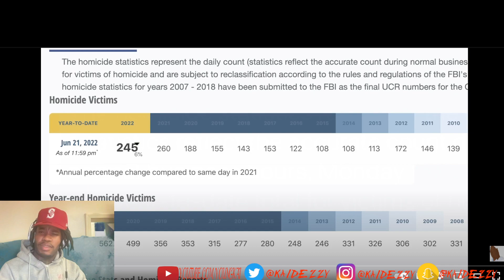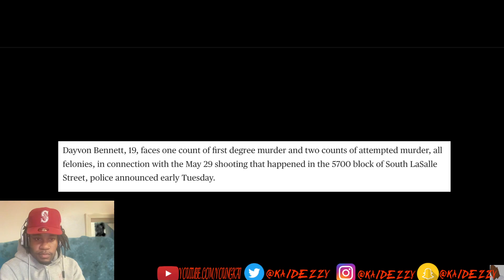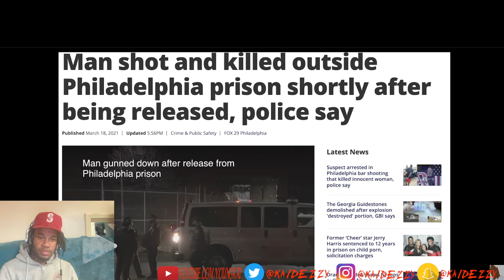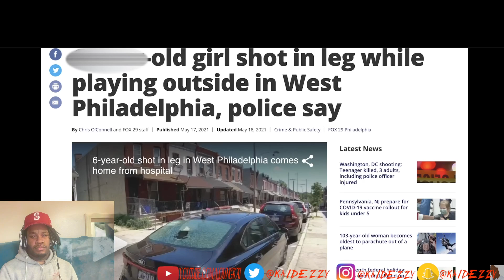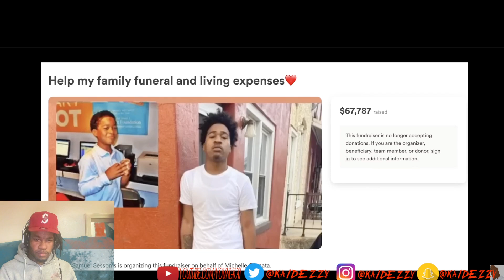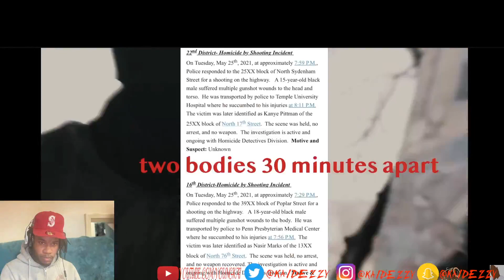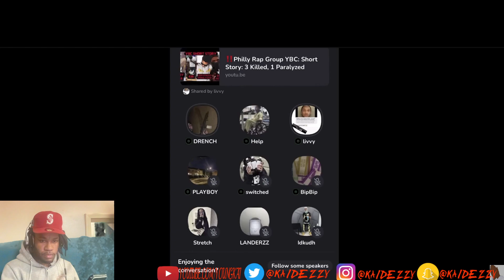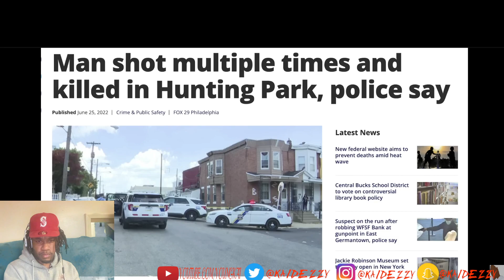YBC vs the city Part 1 & 3 Philly Reddit Kai Dezzy Reacts